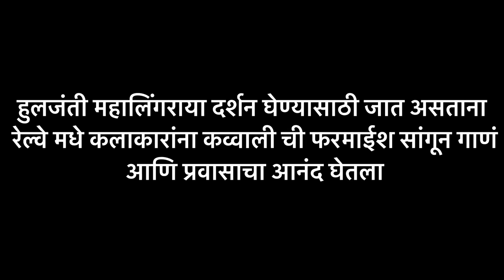Bhar do Jholi Bajrangi Bhaijaan Qawwali Train